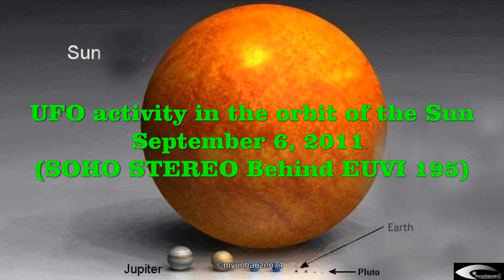UFO activity in the orbit of the Sun September 6, 2011 (SOHO STEREO Behind EUVI 195)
Активность НЛО на орбите Солнца 6 сентября 2011(СОХО СТЕРЕО Бехинд ЕУВИ 195)